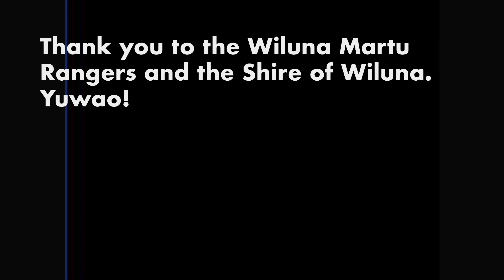Claypan Water Bug Survey Primary School - February 2024